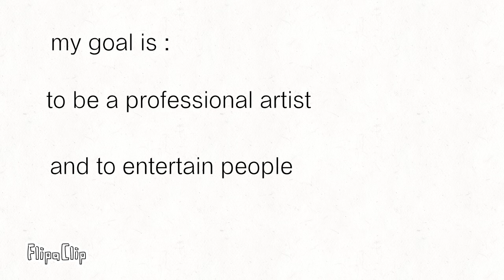An introduction to my channel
So if your new to my channel , I'm Apple girl , I'm a 15 year old artist from California and my goal is to be a professional artist and to entertain people .

This channel was a sh*tposting channel but , now I have a second channel for sh**posting called "Stacy the Apple Girl"

PACE !